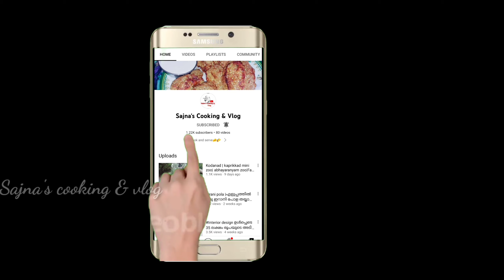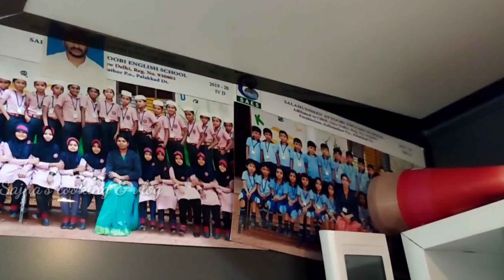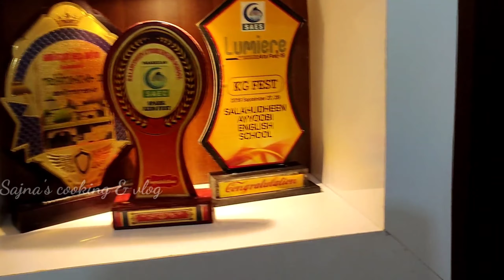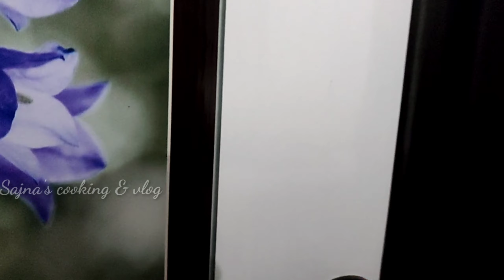2022new trending home tour| ഇതിനകത്ത് ഇത്രയും അധികം intetior ? |kerala home tour #1520 sqft